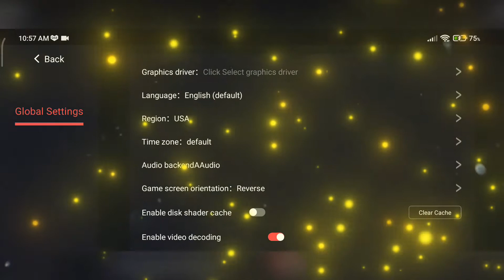SD GUNDAM G Generation Genesis EGG NS 2.1.6 Game test with settings POCO X3 PRO 8GB RAM